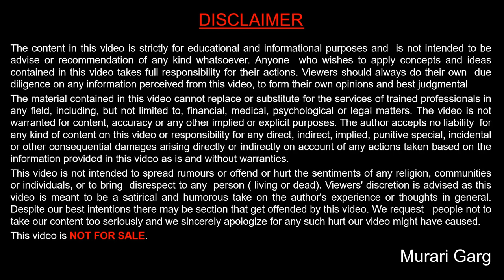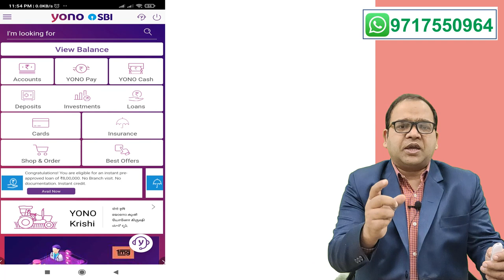When will i get second SBI YONO PAPL Pre approved personal loan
I have explain that when SBI customer can get thier second PAPL Loan offer, i have try to give some trick which are helpful in getting  PAPL Loan again.

Topics cover are :
00:00 Intro of getting second PAPL Offer
00:32 some brief about YONO PAPL Loan
00:46 my story of getting second PAPL Loan
00:56 after 11 month i got my second PAPL Loan
01:29 some trick for getting papl loan again